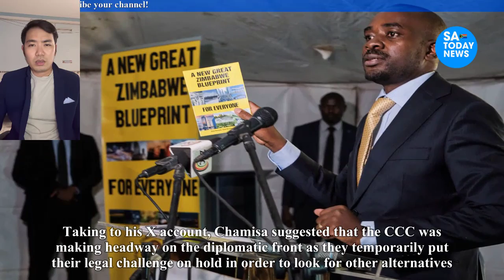Zimbabweans are ecstatic as Nelson Chamisa, the leader of the CCC, inspires new hope for political c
Zimbabweans are ecstatic as Nelson Chamisa, the leader of the CCC, inspires new hope for political change.
mnangagwa,
emmerson mnangagwa,
mnangagwa latest news,
auxillia mnangagwa,
collins mnangagwa,
mnangagwa news,
ed mnangagwa,
sean mnangagwa,
mnangagwa latest,
latest on mnangagwa,
mnangagwa house,
president mnangagwa,